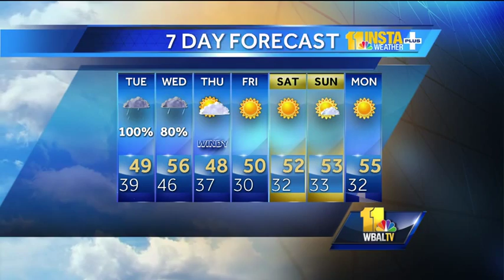Chilly, rainy day in store Tuesday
Chief Meteorologist Tom Tasselmyer shows where the rain will be freezing in Maryland, and how Tuesday will be chilly and rainy.